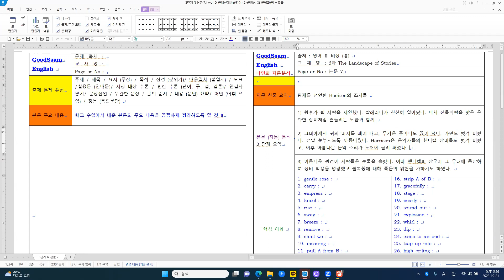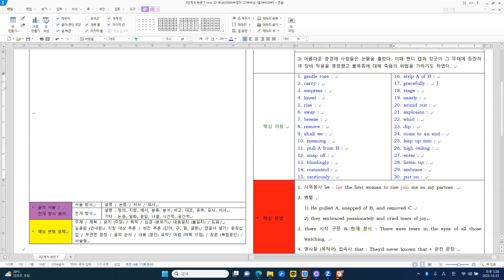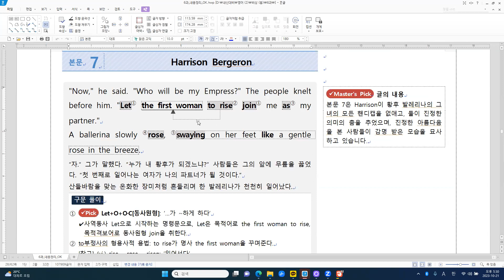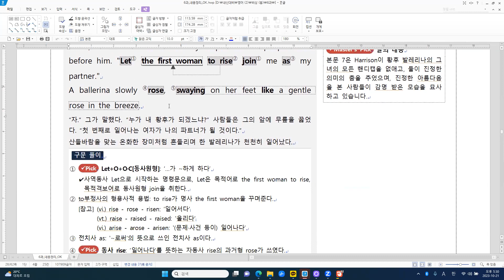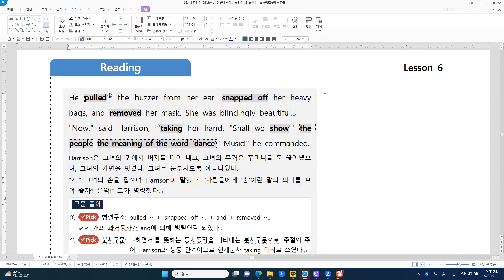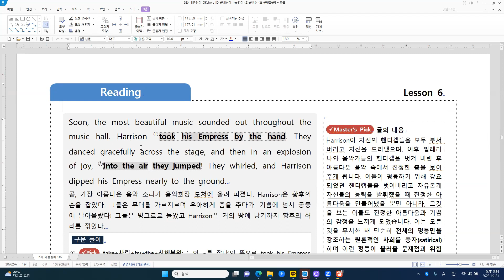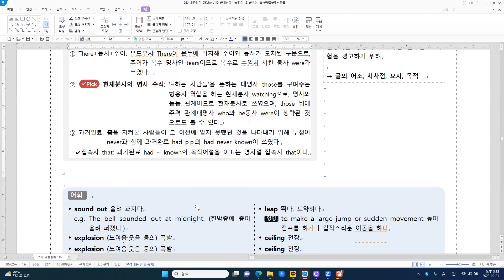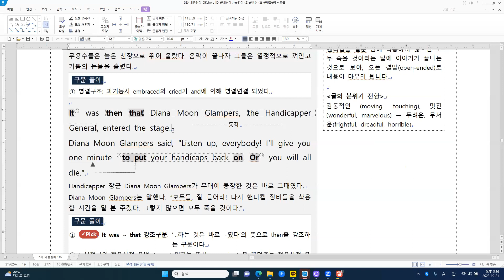[고교내신] 고2 영어 2 비상 (홍) 6과 - 본문 7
[주요 내용]
황제를 선언한 Harrison의 조치들
1) 황후가 될 사람을 제안했다. 발레리나가 천천히 일어났다. 마치 산들바람을 맞은 온화한 장미처럼 흔들리는 모습과 함께
2) 그녀에게서 귀의 버저를 떼어 내고, 무거운 주머니도 끊어냈다. 가면도 벗겨 버렸다. 정말 눈부시도록 아름다웠다. Harrison은 음악가들의 핸디캡 장비들도 벗겨 버렸고, 이후 아름다운 음악 소리가 도처에 울려 퍼졌다.
3) 아름다운 광경에 사람들은 눈물을 흘렸다. 이때 핸디 캡퍼 장군이 그 무대에 등장하여 장비 착용을 명령했고 불복종에 대해 죽음의 위협을 가하기도 하였다.

[주요 구문]
1) 황후가 될 사람을 제안했다. 발레리나가 천천히 일어났다. 마치 산들바람을 맞은 온화한 장미처럼 흔들리는 모습과 함께
2) 그녀에게서 귀의 버저를 떼어 내고, 무거운 주머니도 끊어냈다. 가면도 벗겨 버렸다. 정말 눈부시도록 아름다웠다. Harrison은 음악가들의 핸디캡 장비들도 벗겨 버렸고, 이후 아름다운 음악 소리가 도처에 울려 퍼졌다.
3) 아름다운 광경에 사람들은 눈물을 흘렸다. 이때 핸디 캡퍼 장군이 그 무대에 등장하여 장비 착용을 명령했고 불복종에 대해 죽음의 위협을 가하기도 하였다.